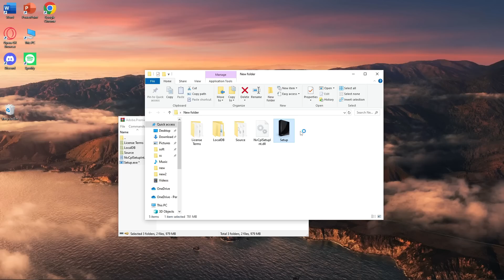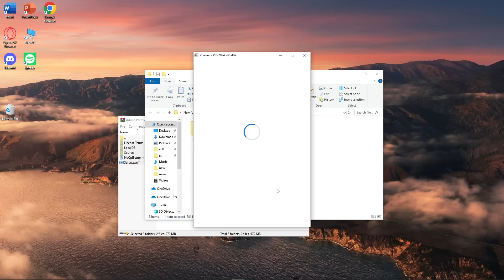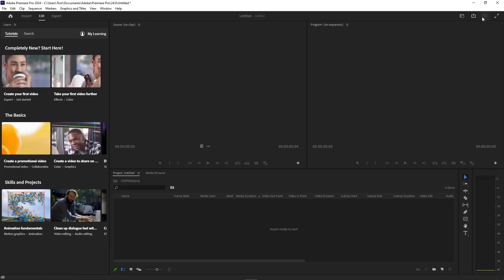How to Download Adobe Premiere Pro 2024?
0:00 - What will be in the video
0:33 - Creative Cloud
0:58 - How to download Premiere Pro 2024
1:09 - "Trial period" - what should I do?
1:50 - Overview Program and functions